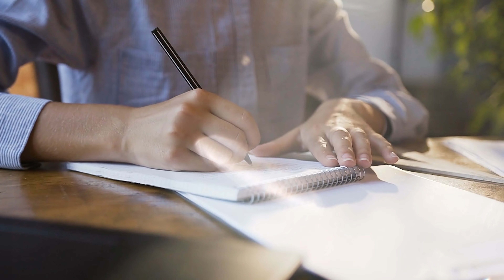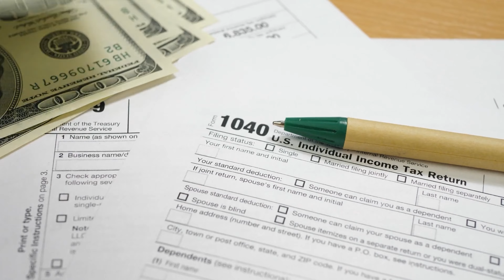The Home Buying Process For First Time Home Buyers Explained - The Secret To Buying Your Dream Home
In this video, Nicole reveals the secrets to buying your dream home! Whether you're a first-time home buyer or looking for your forever home, you'll learn the basics of the home buying process and insider tips on how to negotiate the best price. Don't let the home buying process intimidate you – watch now to take the first step towards homeownership!

Other stuff that's cool:
💡 Support My Small Business

Chapters:
00:49 - Create A "Must Have" List
02:22 - Set A Realistic Budget
04:43 - Work With A Reputable Real Estate Agent
06:38 - Be Patient And Flexible
09:08 - Consider Your Future Needs
10:22 - Home Buyer Recap